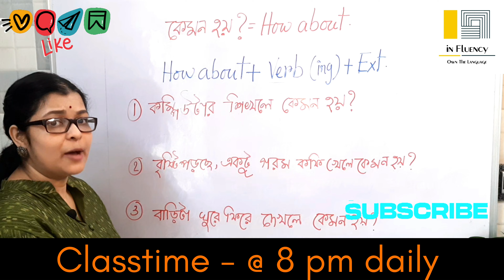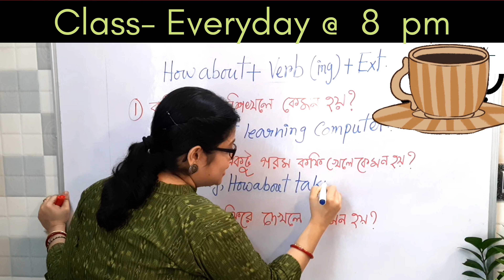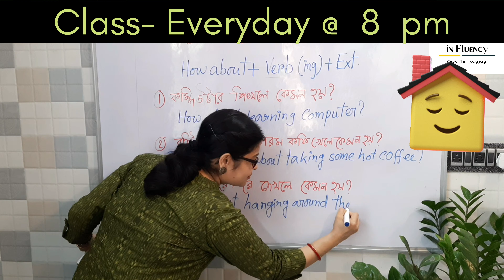ইংরেজি অনর্গল বলুন 📢 with easy STRUCTURE - How about❓ শিখুন English সহজে @ Piyashi with InFluency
DESCRIPTION

PIYASHI WITH INFLUENCY IS GLAD TO BRING YOU STRUCTURE. here I have shown how to use the structure - how about ? learning English speaking is really easy if you learn the structures. I have give an example to make it more easy for you 😀. you can learn English speaking effortlessly.
So learn English with fun.

  I have also provided Bengali for my Bengali audience can learn it very quickly. English is an easy subject if your approach is proper. enjoy while you learn.

You can SPEAK English from today.

You can use the same sentences in your conversation.

Day to day English speaking skills will enhance gradually.

Learning English  has never been so easy.

Just believe that you can speak 🗣️ them effortlessly.

I have made it pretty much entertaining too .

I have deliberately used BENGALI as a second Language to help the native BENGALI SPEAKER even better.

My Bengali speaking audience will be really enlightened by my effort.

Hope my YouTube friends have thoroughly enjoyed the Video.

 PLEASE COMMENT back and Share.

inFluency CONTAI Purba Medinipur
Spoken English and ENGLISH LANGUAGE Institute .
Purba Medinipur.
phone number

inFluency is an English Language Institute in Contai. It serves You with basic and advanced skills in English language and also give you ample amount of exposures and 1to 1 support.
 We have designed our curriculum with our vast experience in English language teaching.
Right now there are 2 COURSES running Successfully.

1.
LEVEL UP is for kids of 6 to 14 age group.

2.
SKILL UP is for advanced learners.
fron 14 onwards.

" inFluency " is a channel dedicated to master English speaking skill with contents created out of extensive research. Contents are purely educational, based on varied learning resources around us. Our team is working to provide you with interesting and natural learning situations. We act like a window, once opened, one can realise how learning intense our surroundings are. We believe learning language is a skill  not an academic subject and treat it likewise.  We work so that you can literally " OWN THE LANGUAGE.
Other useful uploads...

MASTERING VOCABULARY 1

MASTERING VOCABULARY 2

Most useful
shopping sentence